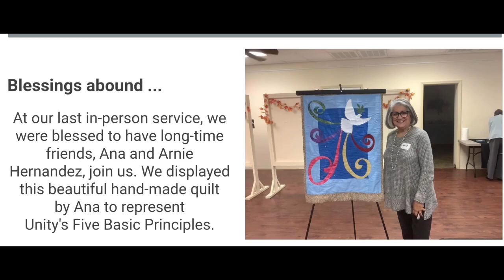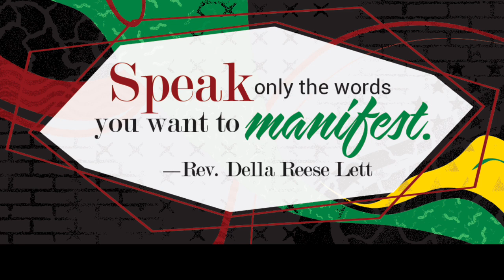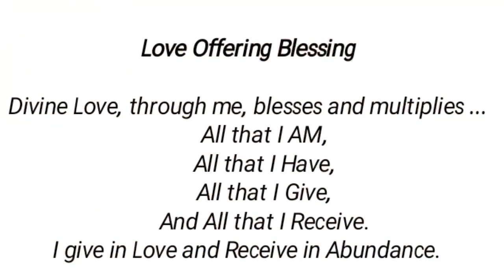Sunday Service W/Rev Doug Werth 12/19/2021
This Christmas, give yourself the greatest gift by joining us for our In-Person/Online service on Dec. 19th at 11 AM at the Red Bank Community Center celebrating the Christian tradition about the birth of the Christ in the person Jesus. Through symbols, stories and songs, you will feel that mystical experience by which the Son of God, the Christ Presence, is being born again in our own hearts. Receive a greater understanding of the indwelling Presence of Divinity, which we call the Christ. The service will conclude with one of our favorite traditions - the Candle Lighting Ceremony.